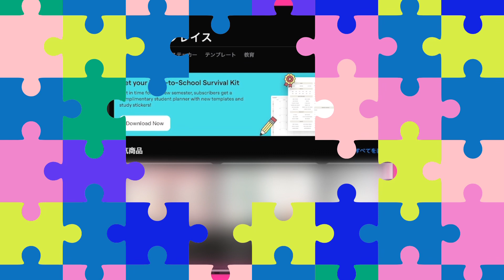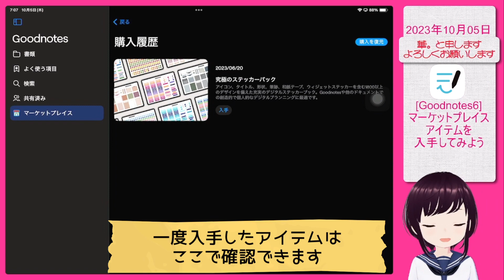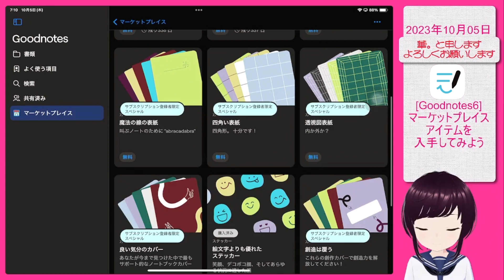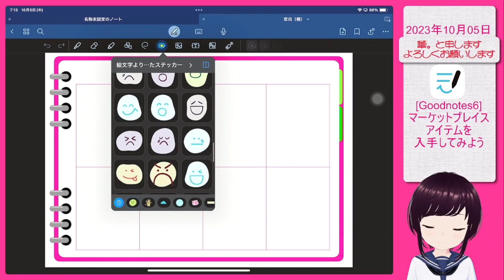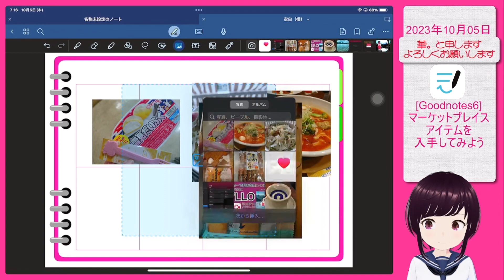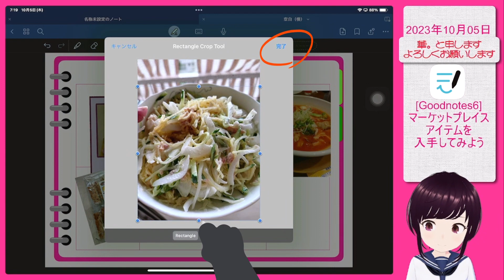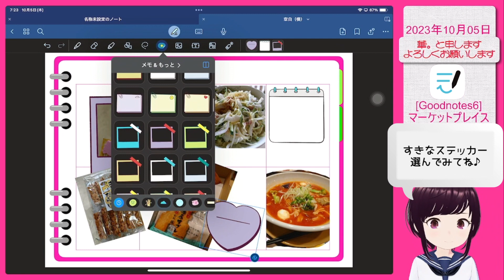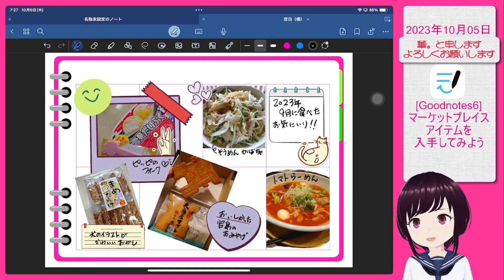［Goodnotes］マーケットプレイスでアイテム入手してみよう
楽しいステッカーがいっぱい。
今回は、無料のステッカーの入手方法
(サブスク又は一括購入でGoodnotes6を購入した人向け)
ーーー
写真等の順序変更:変更したい写真を長押しして「並べ替え」を使うと楽です。
(1) 写真をタップして、「並べ替え」をタップ
(2) 「最前面へ」をタップで順序の変更が可能
ーーー
iPadを楽しく使ってね。